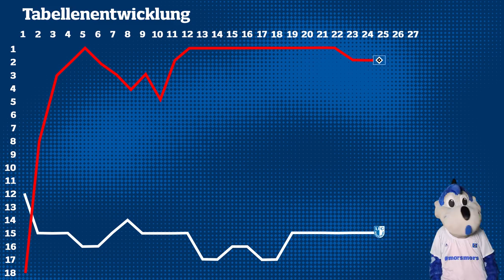Dino Hermann's Gegner-Check | 1. FC Magdeburg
Vor unserem Montagsspiel gegen den 1. FC Magdeburg stellt euch Dino Hermann unseren Gegner vor.